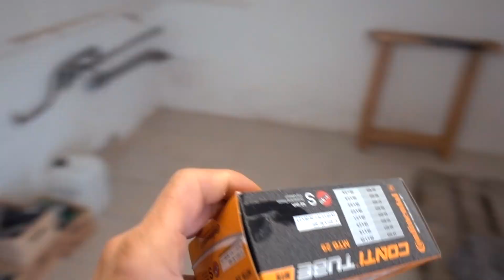Zu wenig Zeit zu zweit... | MANDA Vlog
Zur Zeit ist sehr viel Trubel und wir haben kaum Zeit zu zweit. wie geht es euch da? Stressen euch auch manchmal schon private Verpflichtungen, wenn ihr sonst viel um die Ohren habt?

MONTAG, MITTWOCH UND FREITAG UM 18 UHR!!!
Der letzte Vlog -

Mit dem Code "MANDA2019" erhaltet ihr 30€ Rabatt auf euren Einkauf.

  Mit dem Code „Manda“ bekommt ihr ein gratis Kurkuma Liquid

Alex: Verpackungstechnik
Marie: Online-Medien-Management

OUTFITS:

- Kleid Marie: asos
- Hemd Alex: Einhorn
- Pulli Marie: Abercrombie
- Hose Marie: Levi's Ribcage
- Jacke Alex: O'Neill
- Hose Alex: OnePiece

EQUIPMENT:

- Sony RX 100 V (Vlog Camera)

HAVE FUN :)

Marie & Alex